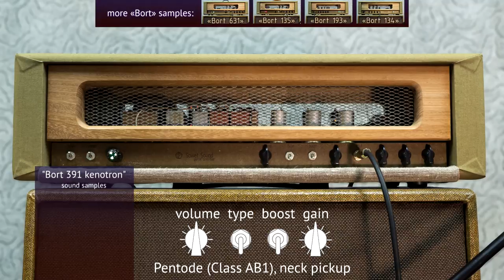"Bort 391 kenotron" by Soviet Sound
Red pioneers of amp building